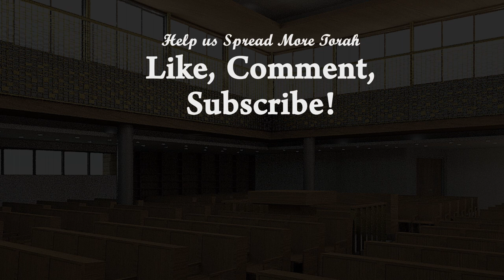Are Jews Flexible? | Chukat 2020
Are Jews a stiff necked nation? Or a flexible people?
Join Rabbi Yaacov Haber for A few minutes in ushering in Shabbat Parashat Chukat 5780.